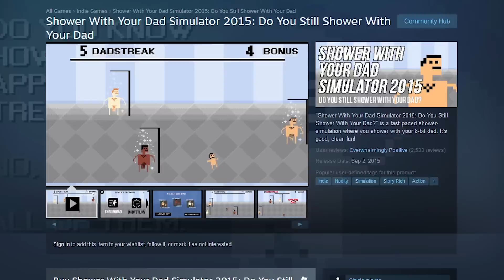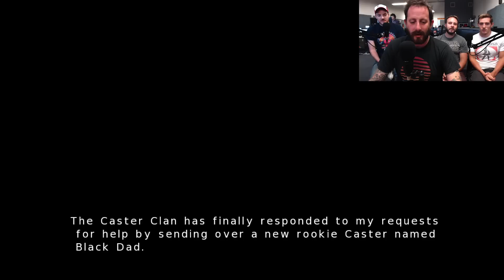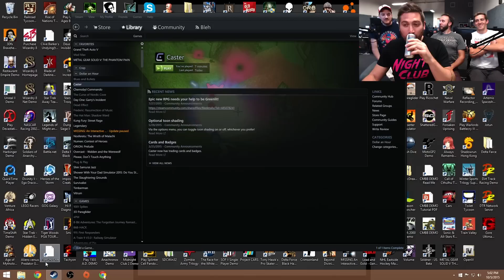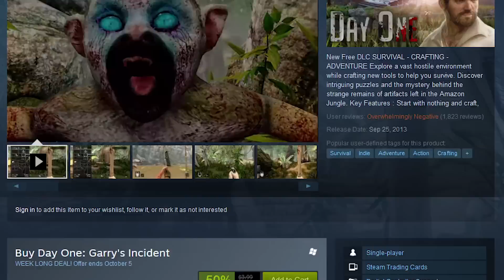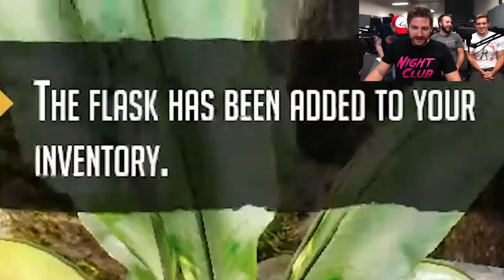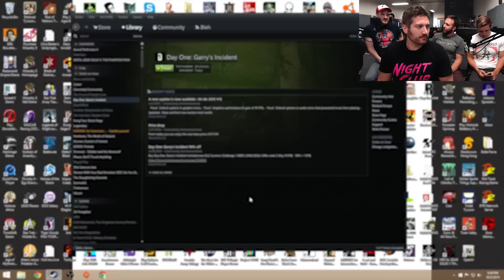MONKEY MURDER - 1 Dollar 1 Hour Gameplay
This is a continuation of the story begun in the description of this video

The Boy offered his hand to The Courtesan and helped her into the boat. He quickly untied the rope from the dock post and jumped in. As the boat drifted away from the dock, he grabbed the oars and pushed away, catching the current, moving downriver. The Boy dipped the oars into the water...and realized he’d never been in a boat before, let alone navigated one. He hesitated --

“Let me guess. No naval experience?” The Courtesan asked wryly.

The Boy shrugged.

“Ok, move it.” He gave up his position as she moved into the center bench, deftly handling the oars and easing the boat into the center of the river. Fort Hornwick rapidly fell away, the sounds of chaos and smells of smoke receding into the distance. The Cortesan fell into an easy pulse with the boat, letting the current do most of the work.

“Where did you learn to rescue damsels in distress? I need to have a word with your teachers.”

“Hey, at least we’re out of the camp, I guess. And just because I can’t...boat...well, I bet you don’t know how to wrestle the eggs from a Skycat or find a vein of Truegold in a dark cave!”

The Courtesan laughed. “Fair enough. We all have our hidden skills. If you’re lucky, you may even discover more of mine.”

The Boy turned red as a bloodberry. An awkward silence hung over the boat, punctuated by the rhythmic squeaking of the rusty oars, the splashing water on the boat.

“My apologies - my sisters always told me I was too forward.”

“With boys?”

“With boys, with men, with anything. My philosophy is, ‘why let everyone else have all the fun?’”

The boy pondered that a moment. “Fun” wasn’t much valued on The Mountain he called home. It was a hardscrabble existence, a constant fight for survival against the Beasts of the Wild, the Storms of the Great Sky, and the Mountain itself. “I think I should very much like to have fun as well.”
“And so we shall! Let’s see - we’ve got some food and supplies in the boat. Enough for at least a couple of weeks, I’d guess. We’re dressed as common peasants, but looky here!”

She raised a soldier’s uniform out of a sack in the boat.

“And we’re riding on Gilderfern Brook. Gilderfern flows through these hills, into Knifewater Canyon. Bandits there, but the water flows swiftly and we could be in and out like a buttered trout...as they say. From there, it joins with the Mighty Rashorne River and wends to Rashgate Capital and the Great Water.

“Of course, that’s only if we decide not to stop at The University on the way. Lots to see there, of course, and much to learn. So...where to, Boy?”

If you want The Boy to follow the River, type “River” in the comments
If you want The Boy to go to the University, type “University” in the comments

This story will be continued if 1 Dollar 1 Hour continues.